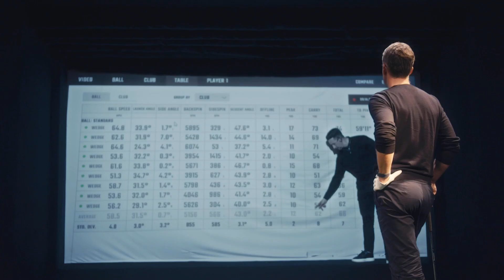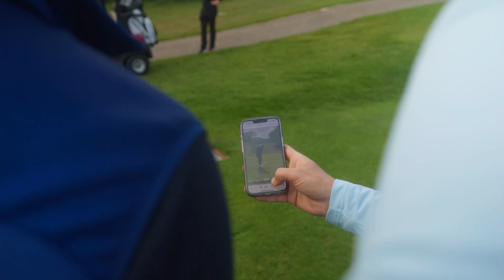Sky Sports Presenter David Jones takes on Woburn! | The Journey to Single Figures - Episode 2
In Episode Two of The Journey to Single Figures, David Jones heads to Woburn Golf Club to get have an on-course lesson with PGA Professional Gary Munro.

Gary works on the drills and feelings which David was performing at Pitch on the driving range, before seeing how David took these onto a golf course.

The Journey to Single Figures is supported the go to place to find a golf lesson and view instructional golf content online.